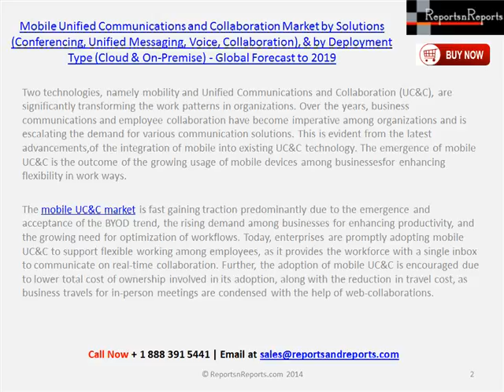Global Mobile Unified Communications and Collaboration Market to 2019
The mobile UC&C market is fast gaining traction predominantly due to the emergence and acceptance of the BYOD trend, the rising demand among businesses for enhancing productivity, and the growing need for optimization of workflows.